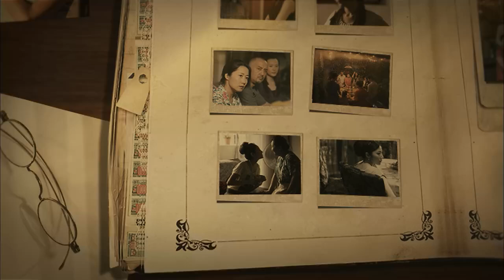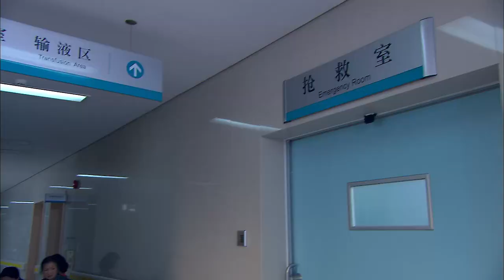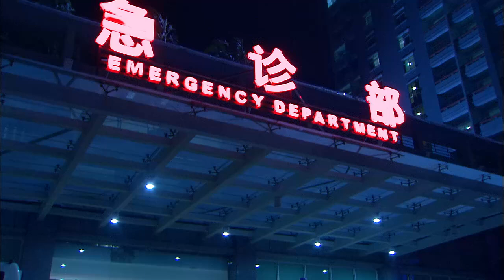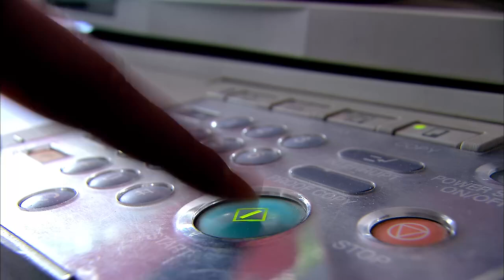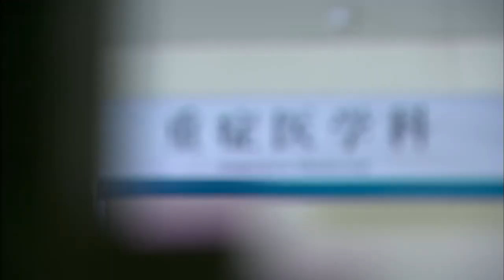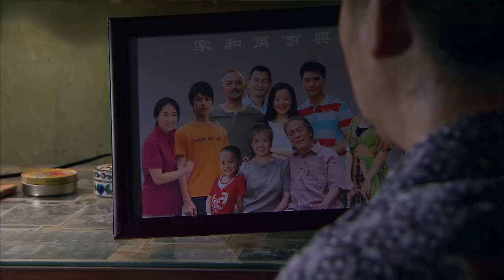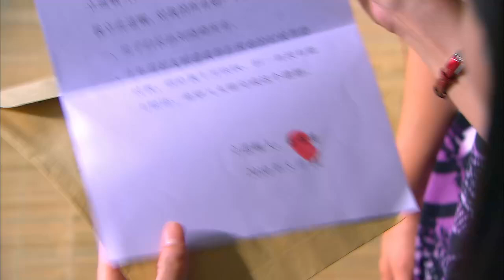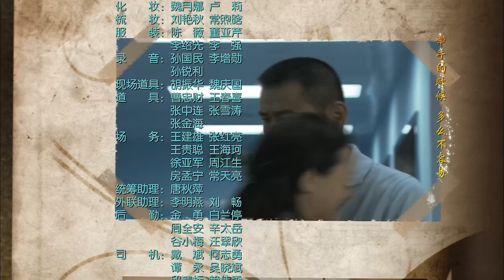【2022全網首播電視劇】 兒女的戰爭 第01集——男雇主喜歡上家中保姆，兒媳卻死活不同意，前妻瘋狂拿刀威脅現任